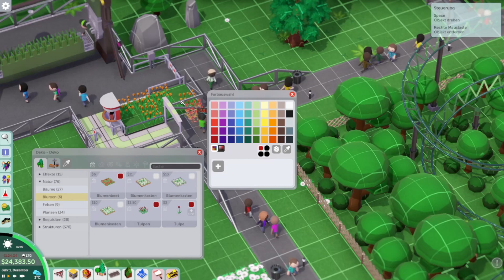🎢 Parkitect 🎡 #03 - Kleine Details...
...machen alles viel schöner. Oder heben die Deko-Wertung.
Wie man es nimmt. Hauptsache zwei Regenschirmstände!